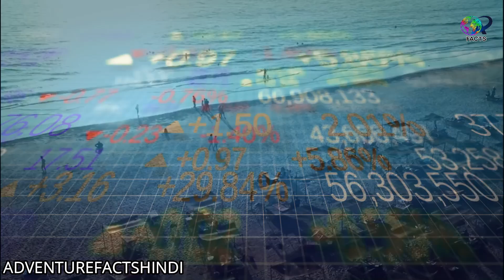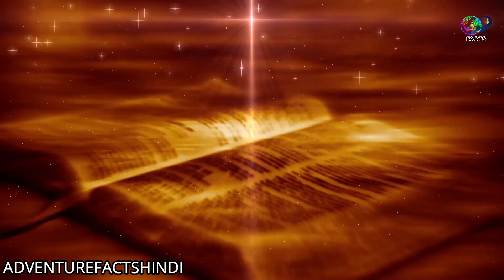गोआ के बारे में आश्चर्यजनक तथ्य | GOA | Interestnig And Shocking Facts About Goa In Hindi